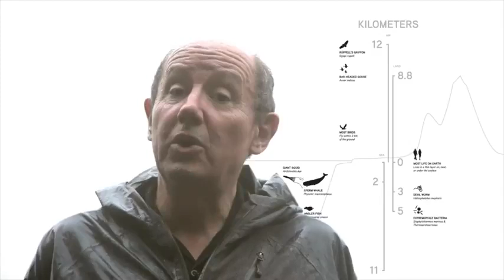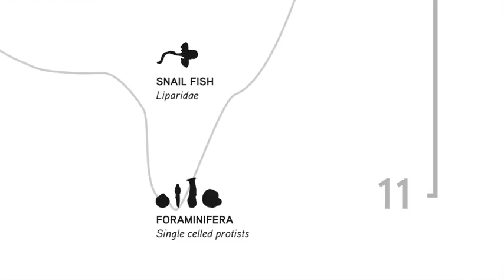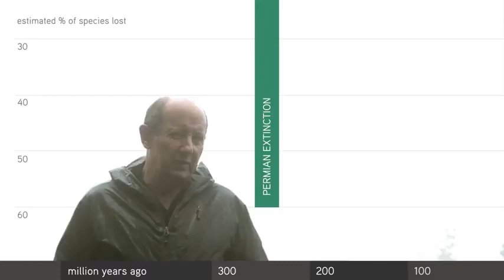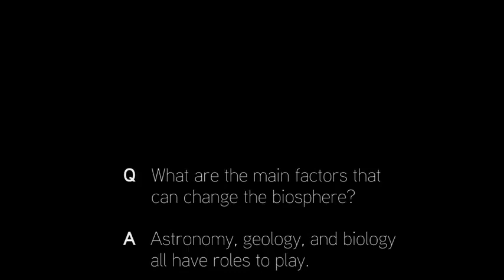How Do Earth and Life Interact | Unit 5: Big History Project | Life Today History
A look at the "comfort zone" humans live in, and the interplay of life and the biosphere.